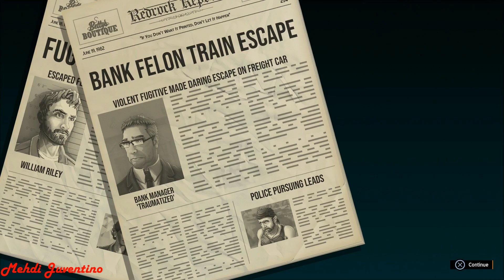American Fugitive PS4 Walkthrough Part 8 : Bank Heist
American Fugitive walkthrough on PS4 / No Commentary Gameplay
American Fugitive is considered a spiritual late successor to the great gta game. this ps4 walkthrough will cover the game story, all side missions and time trials walkthrough